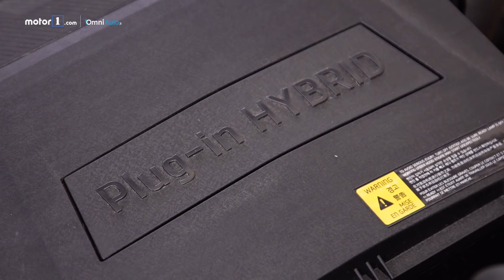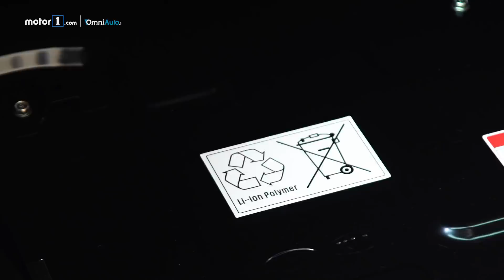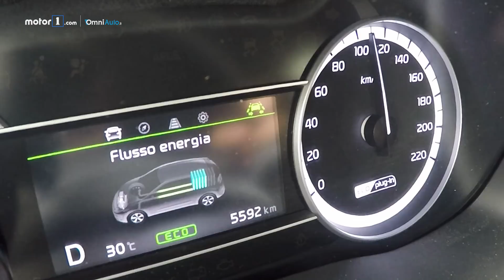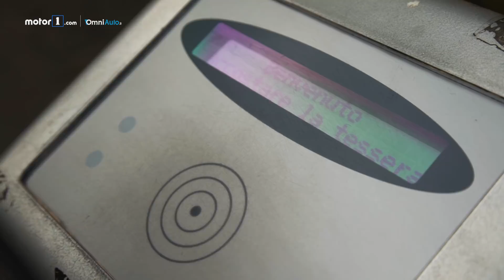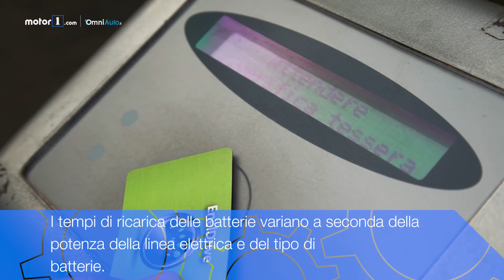Auto ibrida plug-in, cos'è e come funziona | Anatomia della Kia Niro Plug-In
Se ne parla sempre più spesso, ma capita ancora che si faccia confusione sul funzionamento delle auto ibride plug-in. Facciamo chiarezza mettendo sotto la lente di ingrandimento la Kia Niro plug-in.

Produzione: Edimotive